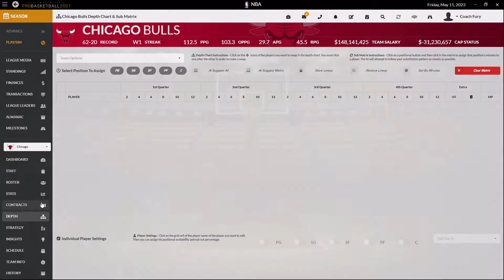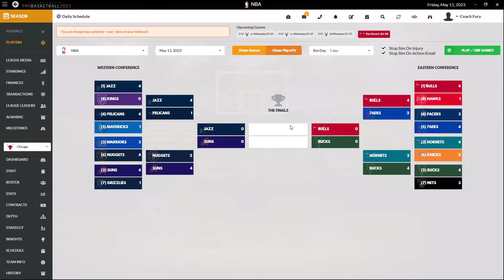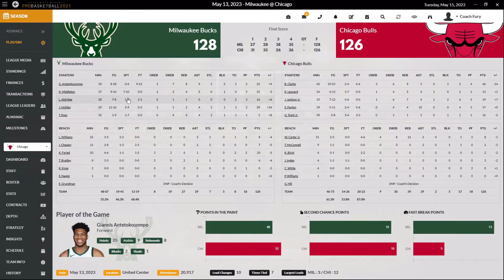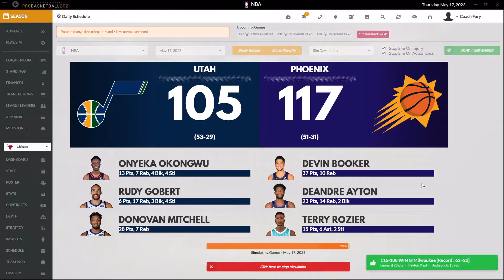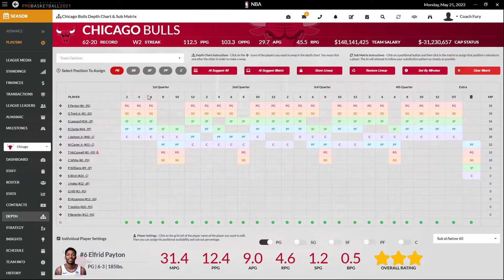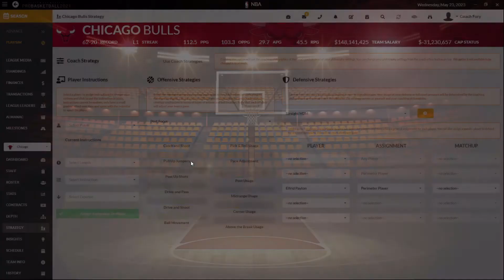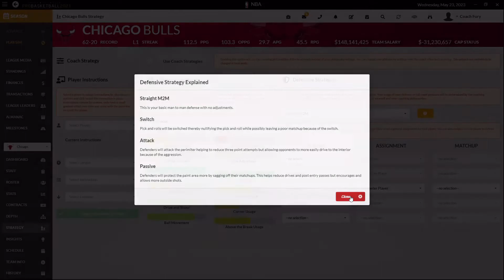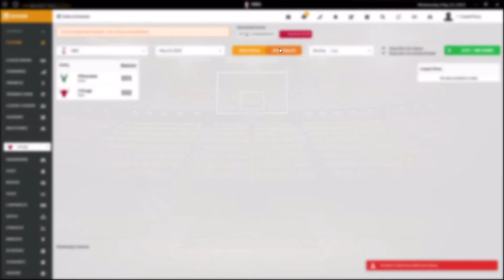Draft day Sports Pro Basketball 21 lets play - Rebuilding the Bulls Episode S3 Episode 26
Can CoachFury is back in the modern era of the NBA, can he rebuild the Bulls into a playoff team or get fire in the process?